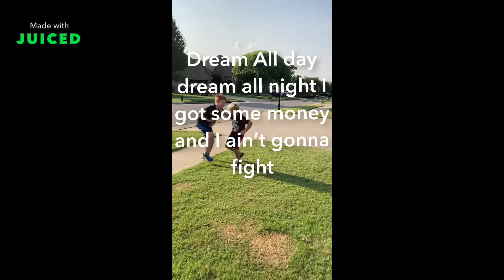Dream music video: featuring Axton Weber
Good music video by two ten year olds and an Eight year old￼